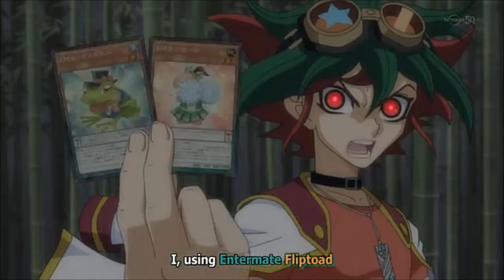YuGiOh Arc-V YuYa Duel Episode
-Fans Of Yu Gi Oh
-moRe Than Epic Berzerk Yuya summons Dark Rebellion XYZ Dragon
-Berzerk Yuya summons Dark Rebellion XYZ Dragon